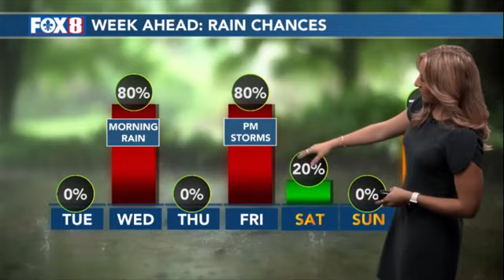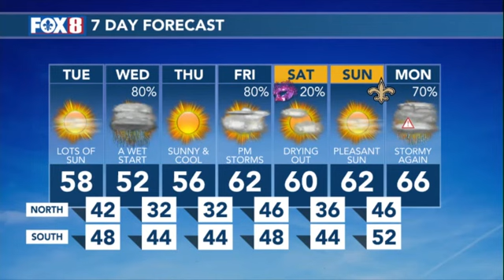9 AM January 2, 2024